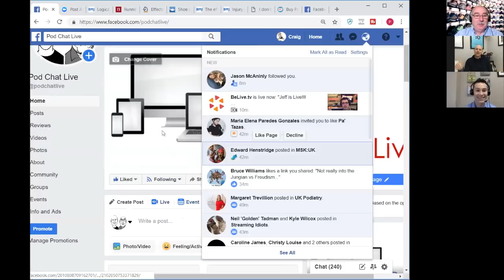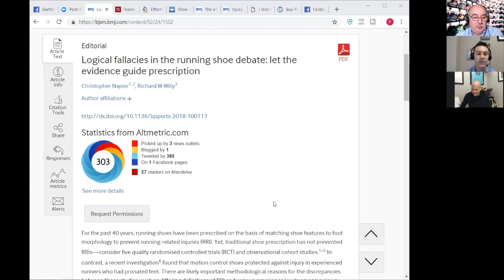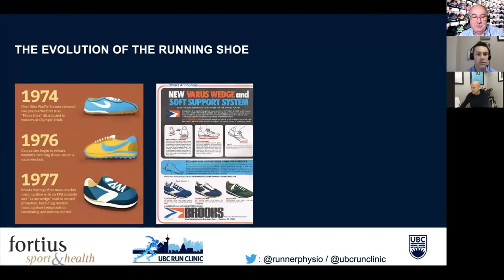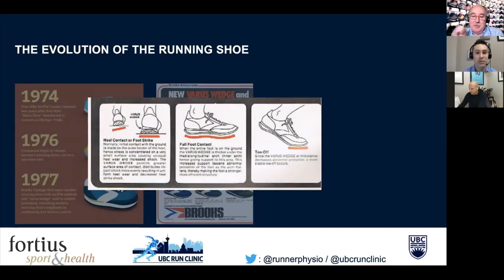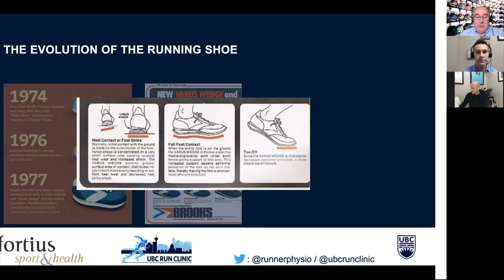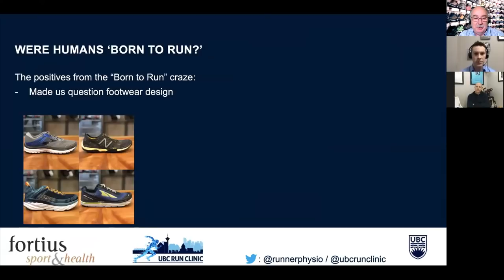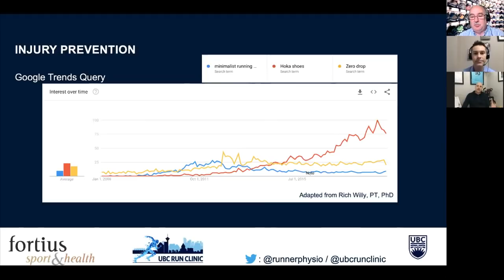PodChatLive: Episode 53 with Chris Napier [Running Shoes]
In this episode Dr Chris Napier: Physiotherapist and Associate Professor at the University of British Columbia (and 2:33 marathoner) summarises his recent BJSM editorial on the logical fallacies in the running shoe debate, and we talk about how runners (both uninjured and injured) should choose shoes, what the evidence tells us (and doesn't yet tell us), how much focus and attention running shoes seem to get (and whether this is warranted), and is it just all about comfort?